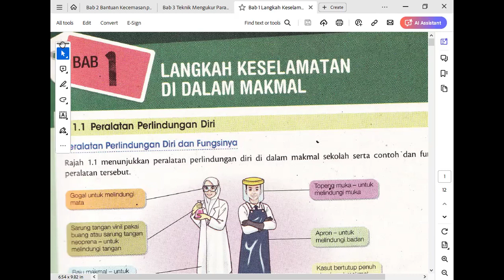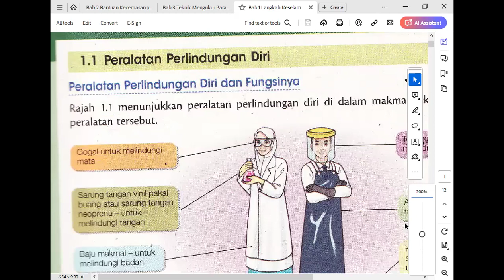FORM 4/5 SAINS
BAB 1 LANGKAH KESELAMATAN DI DALAM MAKMAL